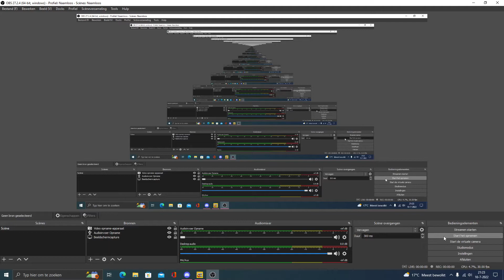Cuphead | The Kings Gauntlet Complete | CoolCodin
Wasn't as hard as i thought, espacially for an achievement only 0.3% of players actually have. I decided to play as Chalice because it makes the Rook fight much easier, although it made the knight fight slower.